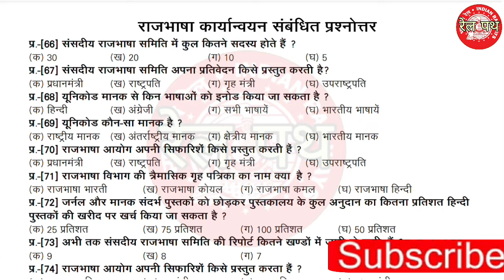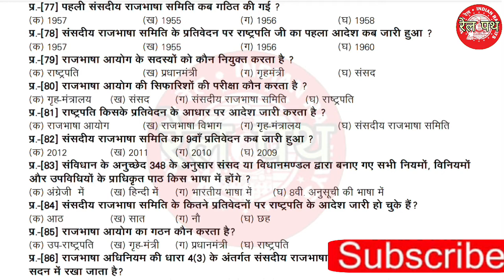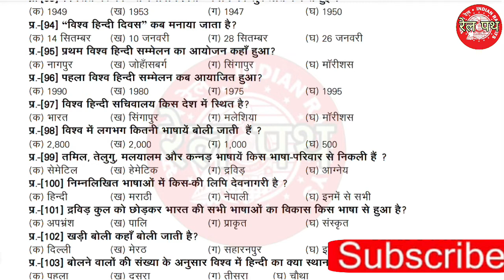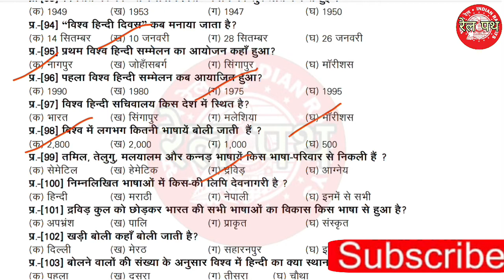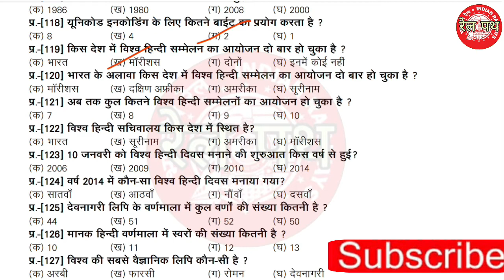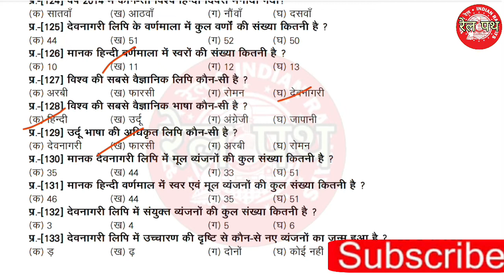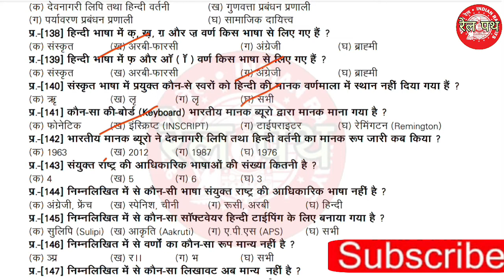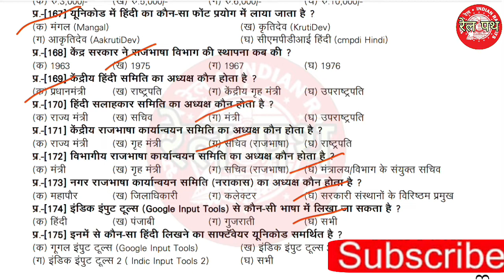Official language|| Rajbhasha Hindi Railway Top Objective Question||@𝐑𝐚𝐢𝐥 𝐏𝐚𝐭𝐡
राजभाषा प्रश्नोत्तरी 2022
राजभाषा हिंदी PDF
राजभाषा प्रश्नोत्तरी पीडीएफ रेलवे
राजभाषा नियम pdf
रेल राजभाषा pdf
LDCE 20% JE PWAY Question bank HINDI का 2000 Question का  PDF डाउनलोड करने का लिंक

LDCE 20% JE PWAY Question bank English का 2000 Question का  PDF डाउनलोड करने का लिंक

Central Railway Pune division je pway previous year question paper 18/09/2022
Pune division je pway Question bank

Central_Railway_ldce_Je_pway_previous_year_question_papers

je pway objective questions Questions and Answers
je pway Question paper
je pway ldce previous question paper
je pway ldce question papers pdf